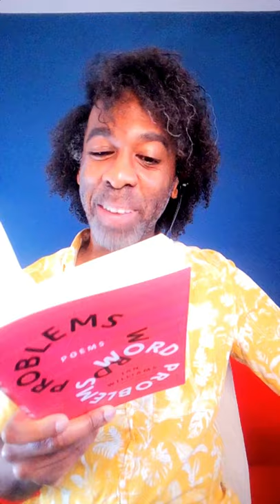Poet Ian Williams reads the poem "Spontaneous Overflow" | One Minute Poem Series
Poet Ian Williams reads "Spontaneous Overflow" from the collection Word Problems (Coach House Publishing, 2020).

By kind permission of the poet and Coach House Publishing.

Ian Williams is the author of five books. His novel, Reproduction, won the Scotiabank Giller Prize. His last poetry collection, Personals, was shortlisted for the Griffin Poetry Prize and the Robert Kroetsch Poetry Book Award. Not Anyone’s Anything won the Danuta Gleed Literary Award for the best first collection of short fiction in Canada. You Know Who You Are was a finalist for the ReLit Poetry Award. and @ianwillwrite.